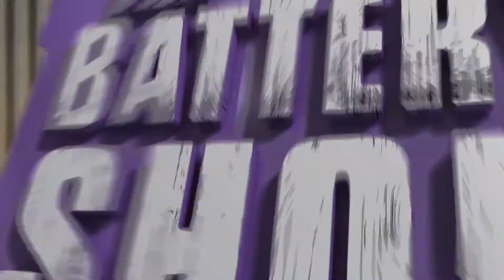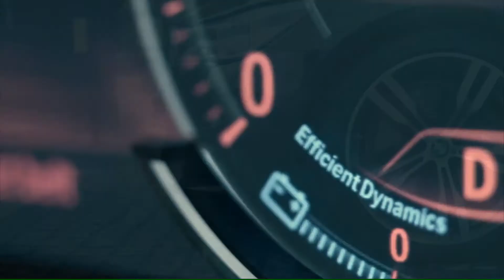The Start/Stop Solution - The Battery Shop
A start-stop system or stop-start system automatically shuts down and restarts the internal combustion engine to reduce the amount of time the engine spends idling, thereby reducing fuel consumption and emissions. This is most advantageous for vehicles which spend significant amounts of time waiting at traffic lights or frequently come to a stop in traffic jams. Start-stop technology may become more common with more stringent government fuel economy and emissions regulation.